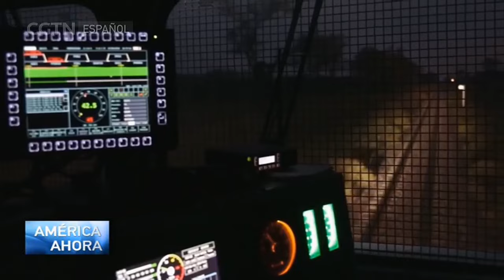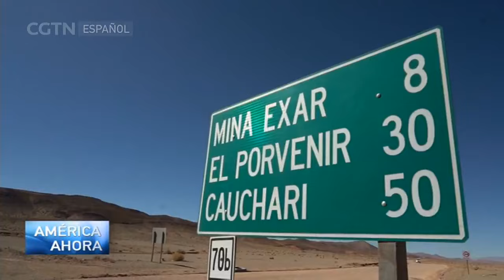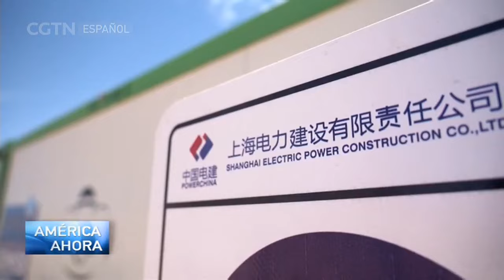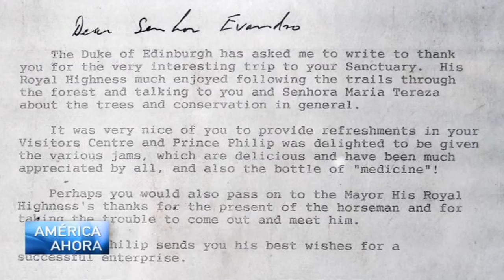AMÉRICA AHORA 19/03/2024